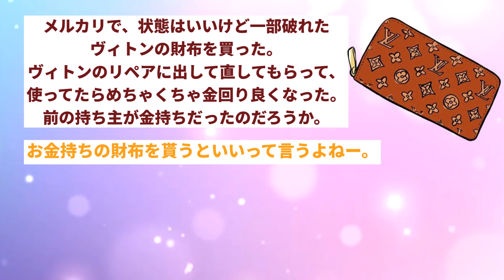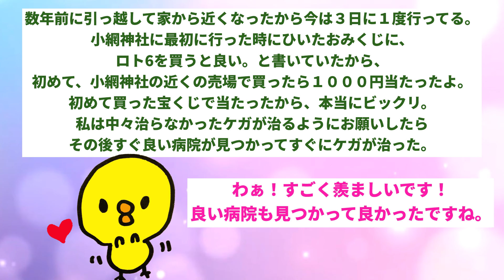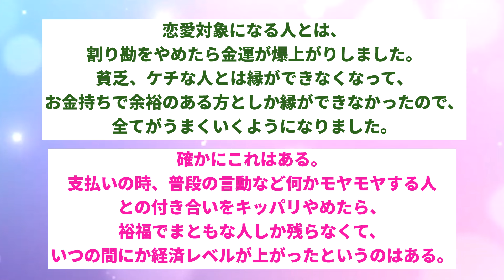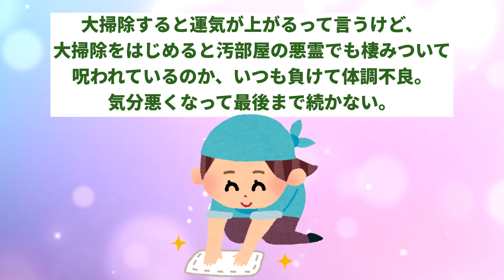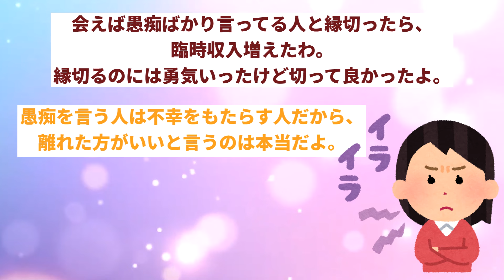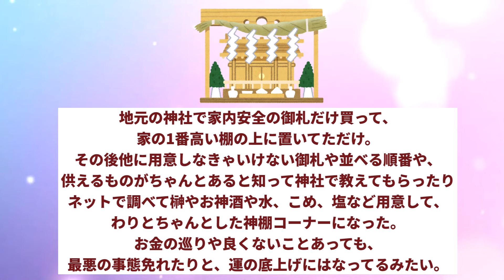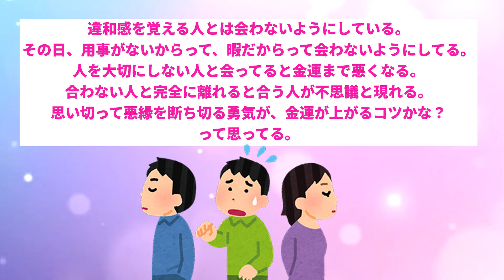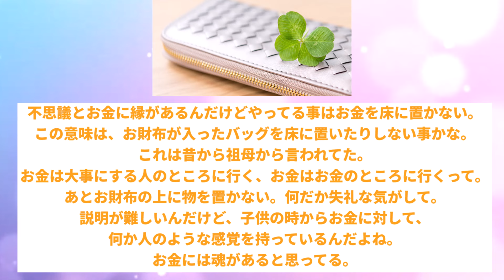【最強】これをしたら金運が上がった方法教えて【ガールズちゃんねる】【がるちゃんまとめ】【有益雑談】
このチャンネルでは女性の本音が聞けるガールズちゃんねるのトピックを中心に、綺麗になる情報を中心にわかりやすくまとめています。
家事や仕事の合間に聞いて参考にしていただけると嬉しいです。

「VOICEVOX:四国めたん」「VOICEVOX:春日部つむぎ」
「VOICEVOX:冥鳴ひまり」「VOICEVOX:もち子(cv 明日葉よもぎ)」「VOICEVOX:櫻歌ミコ」